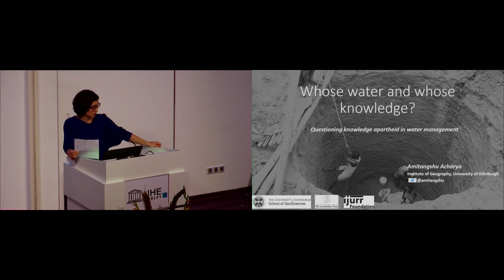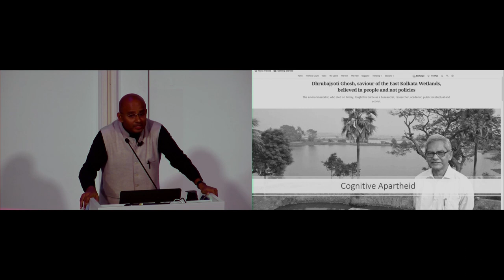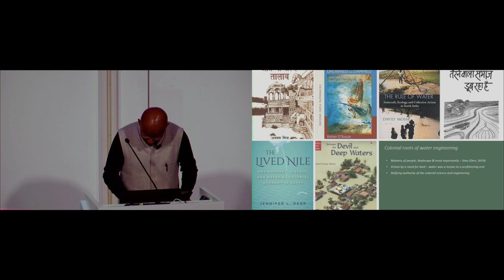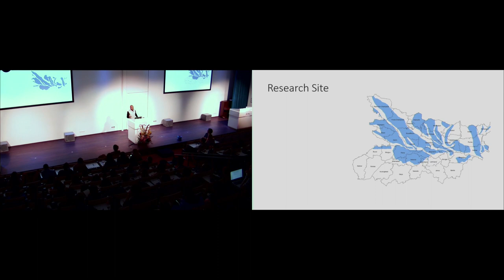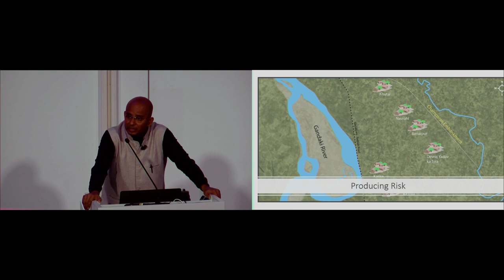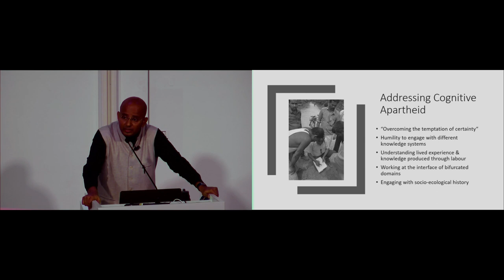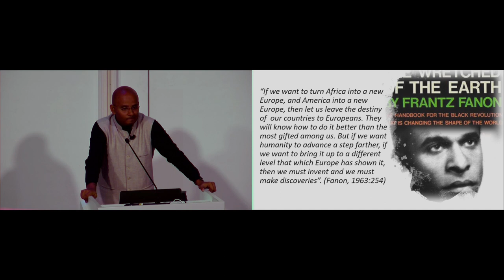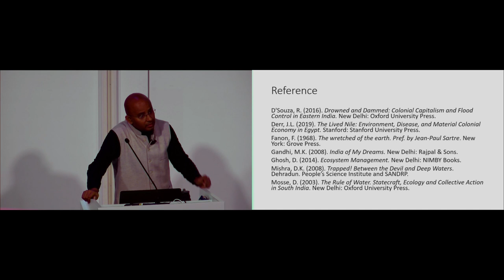IHE Delft 💧 Whose water and whose knowledge? Questioning knowledge apartheid in water management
This lecture, given to IHE Delft students by Mr. Amitangshu Acharya during their week 1 programme, addresses the differences in knowledges of water and water management. Water occurs locally, but ideas and understanding of how to manage it are often shaped by pedagogies and discourses developed far away from its local context.

This lecture reflects on this paradox by showcasing how mainstream water management is anchored in colonial technoscience, and this has resulted in a ‘cognitive apartheid’ towards local knowledge systems in the majority world. By showcasing examples of waterscapes managed with local knowledge, it establishes there is never just one way to know and engage with water.

These examples also seek to destabilise notions of “expertise” and formal technoscience which often derive legitimacy from power, and not necessarily from actual evidence. The key-note address calls for a dismantling of such false divides as it erodes our ability to frame appropriate responses to a serious climate crisis.

Mr. Amitangshu Acharya is a researcher, writer and journalist and is engaged with water management for the last fourteen years.

He co-conceptualised and implemented the Participatory Groundwater Management (PGWM) approach at Arghyam - India’s first hydrophilanthropic foundation - which is now the largest civil society-based groundwater management network in India. He later worked at Akvo, an international non-profit, as Programme Manager Asia, where he worked on using smartphones to monitor water quality and water and sanitation infrastructure in Bangladesh, India, Indonesia, Kenya, Nepal and Vanuatu.

He contributes articles to news outlets such as The Independent, U.K, The Huffington Post, India, Indian Express and Hindustan Times to name a few. He is currently a Leverhulme Trust PhD scholar at the University of Edinburgh, U.K, where he is exploring how ‘small’ water technologies shape urban water consumption in India.